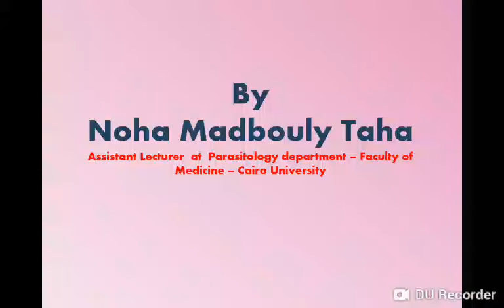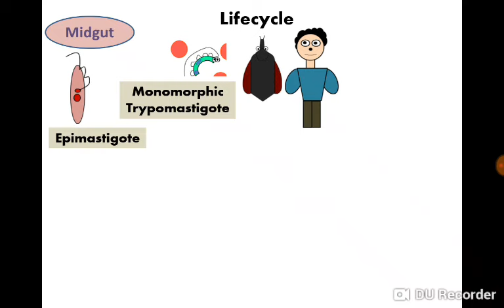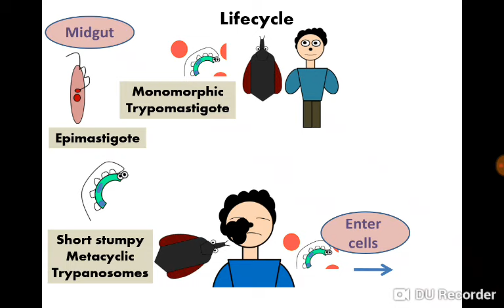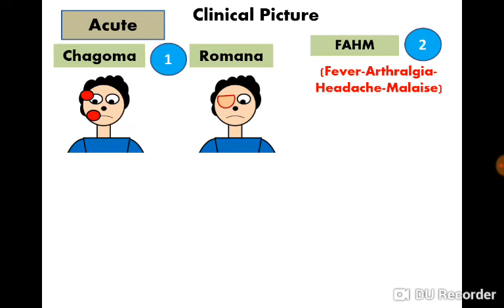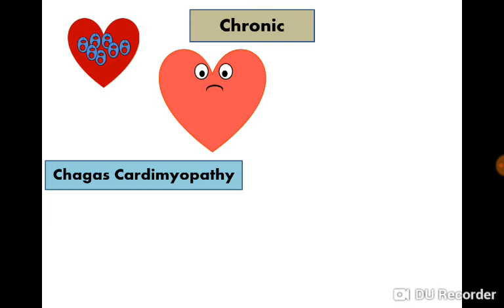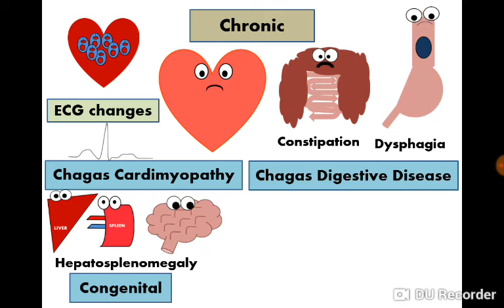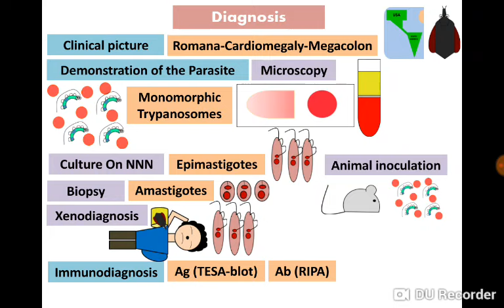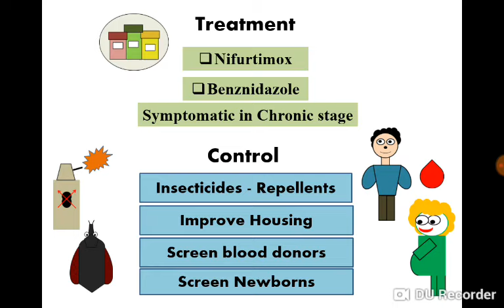American trypanosomiasis (Chaga's disease) T.cruzi داء المثقبيات الأمريكي